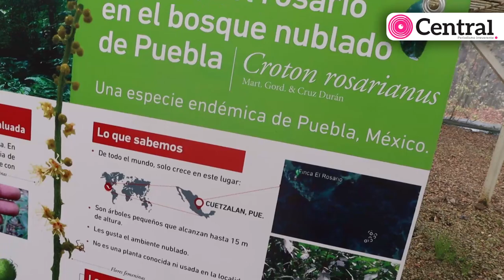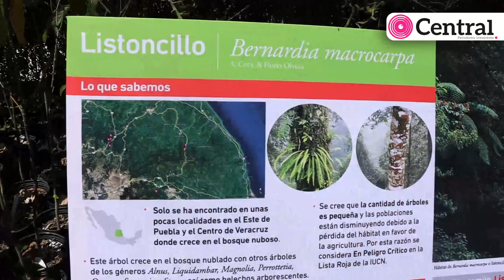El Jardín Botánico de la BUAP trabaja en la preservación de especies en peligro de extinción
El Jardín Botánico de la BUAP, trabaja en la preservación de especies en peligro de extinción, actualmente tienen a su cuidado árboles como  Bernardia macrocarpa y Croton rosarianus.